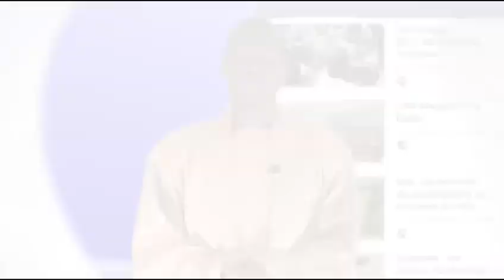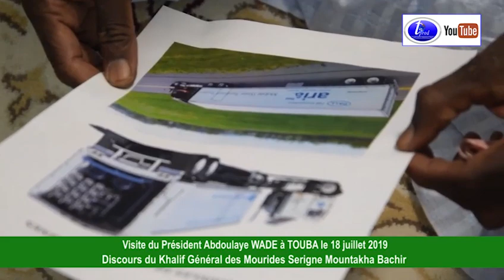Abdoulaye WADE A TOUBA DISCURS SERIGNE MOUNTAKHA MBACKE